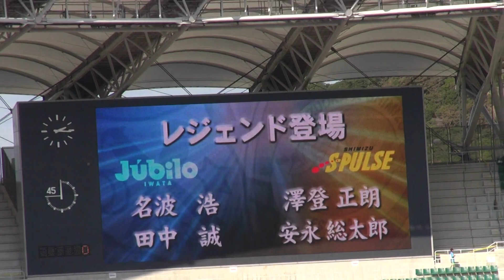2012.10.6 磐田戦 両チーム レジェンド登場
OB（レジェンド？）たちの挨拶
磐田は名波と田中誠、清水は澤登と安永